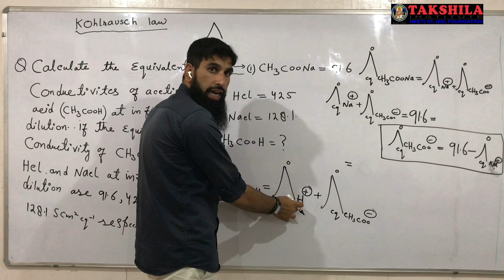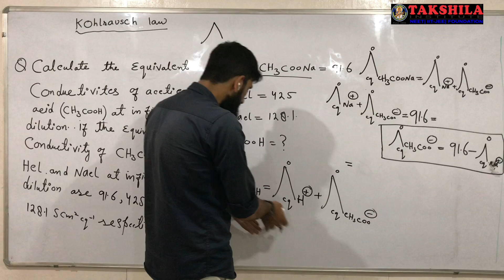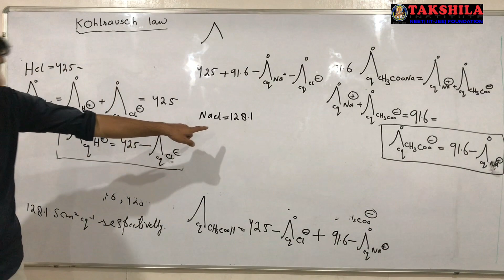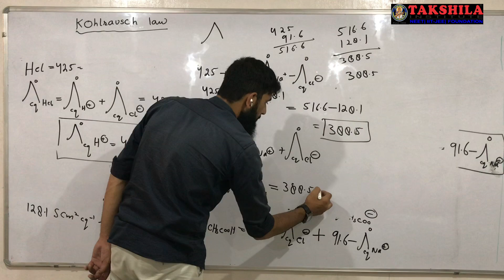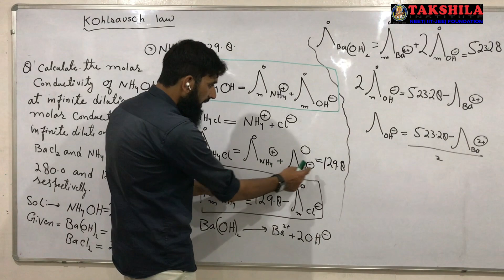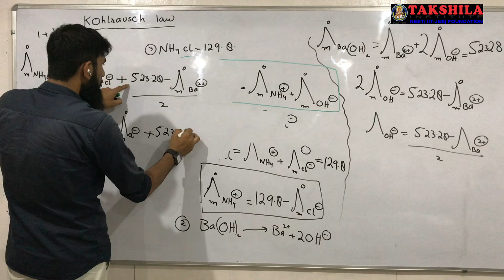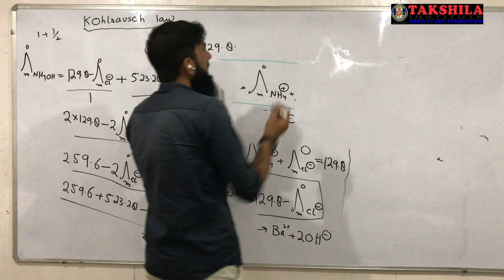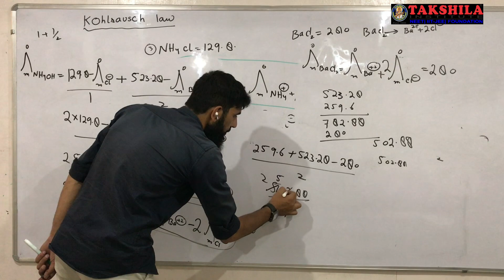Numerical on kohlrausch law….. Class 12th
Kohlrausch law and neet based numericals on kohlrausch law.